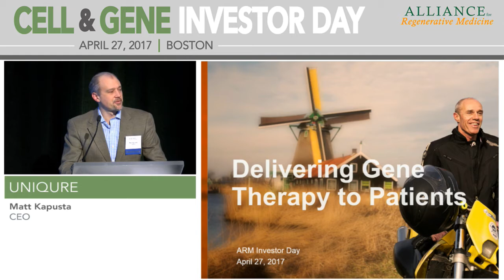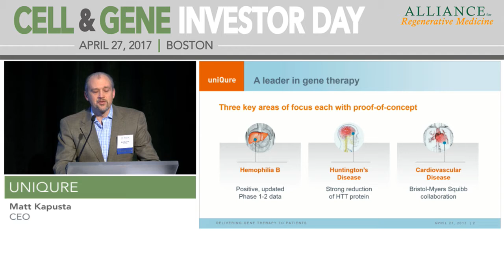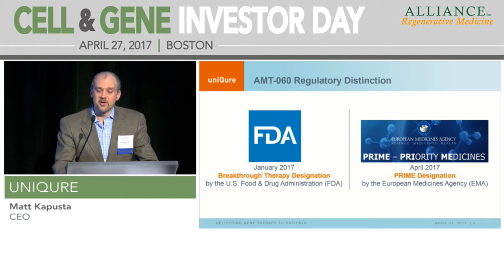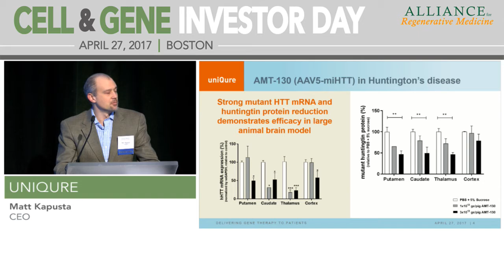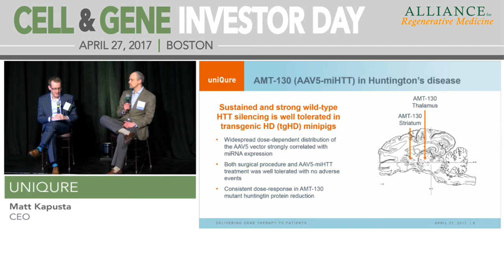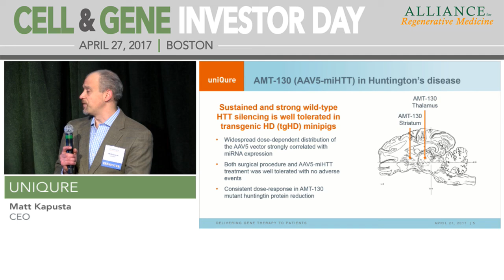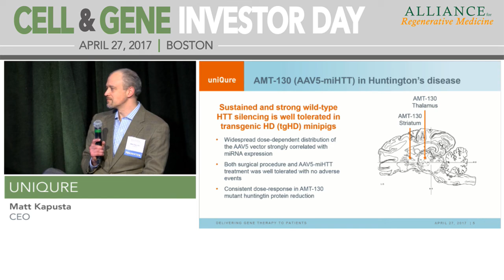uniQure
Company Presenter: Matt Kapusta, CEO, uniQure
Analyst Moderator: Steven Breazzano, Research Analyst, Biotechnology, Piper Jaffray